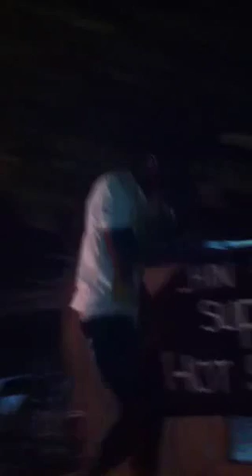Ruff Boss performance @ chin n kerry superstar sundayz pon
Ruff Boss performance @ chin n kerry superstar sundayz pon di gaza aug 2015